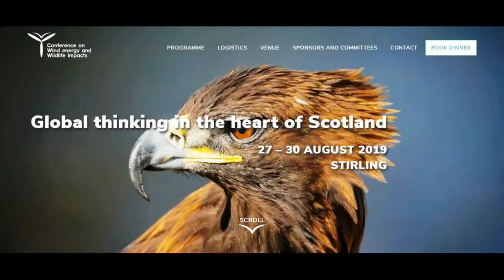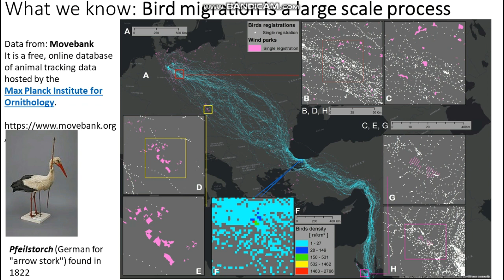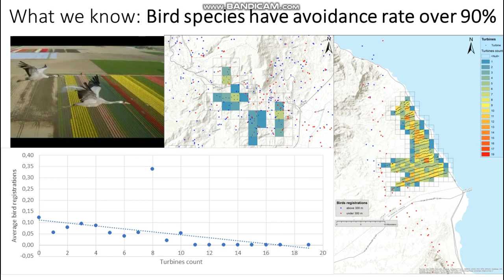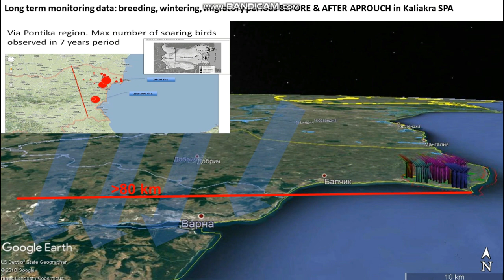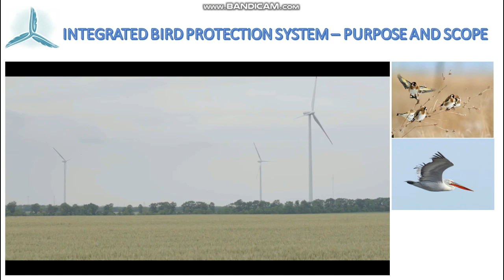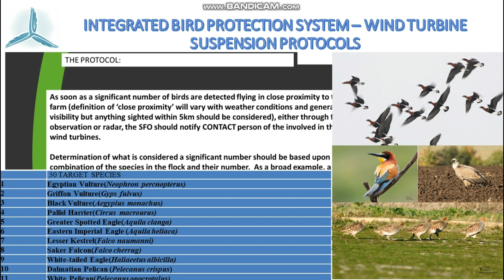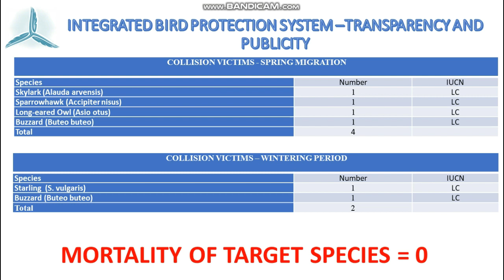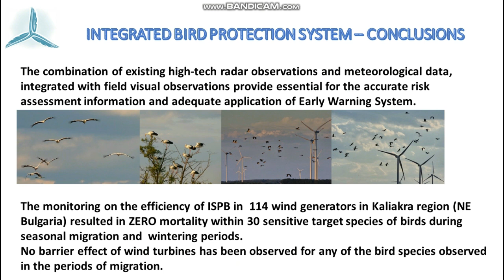Via Pontica and Integrated System for Protection of Birds in Kaliakra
Presentation of Prof. Dr. Pavel Zehtindjiev in the 5th Conference on Wind energy and Wildlife impacts 2019 (CWW 2019) Stirling, Scotland, 27‐30 August 2019.